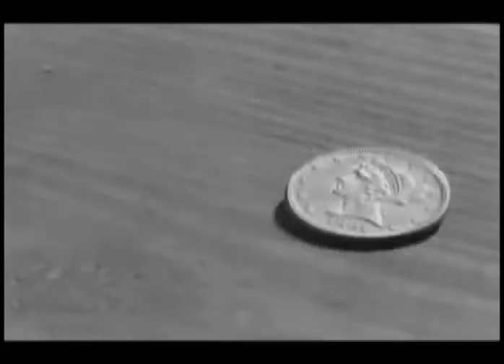Paszporty POLITYKI 2009. Nominacje: film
Zdzisław Pietrasik